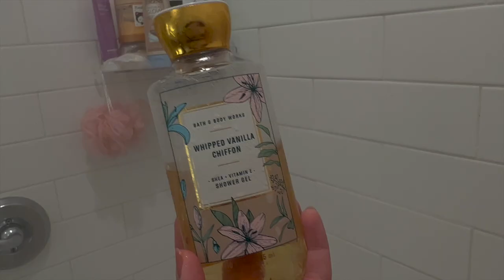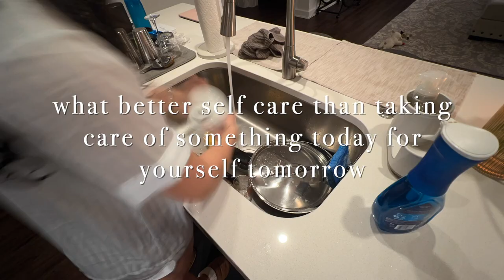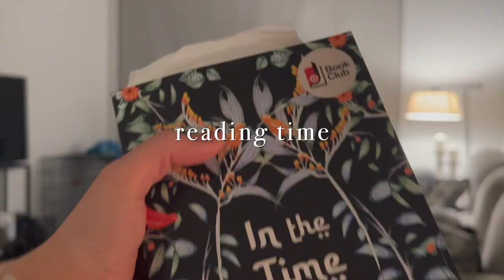SELFCARE NIGHT ROUTINE | RELAXING FACIAL & SHOWER ROUTINE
Hi everybody! Today I’m bringing you a video on my self care night routine. Hope you enjoy!